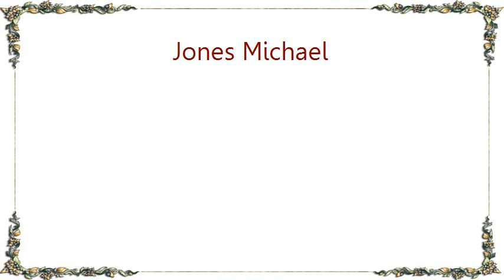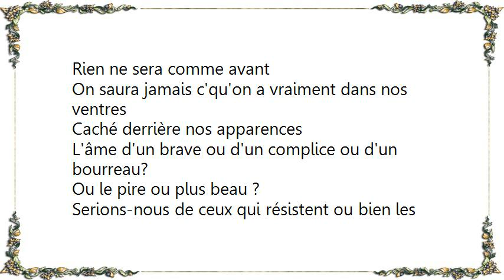Jones Michael - Né en 17 À Leidenstadt Lyrics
[Lyrics Jones Michael - Né en 17 À Leidenstadt]
Et si j'étais né en 17 à Leidenstadt
Sur les ruines d'un champ de bataille
Aurais-je été meilleur ou pire que ces gens
Si j'avais été allemand ?

Bercé d'humiliation, de haine et d'ignorance
Nourri de rêves de revanche
Aurais-je été de ces improbables consciences
Larmes au milieu d'un torrent

Si j'avais grandi dans les docklands de Belfast
Soldat d'une foi, d'une caste
Aurais-je eu la force envers et contre les miens
De trahir, tendre une main

Si j'étais née blanche et riche à Johannesburg
Entre le pouvoir et la peur
Aurais-je entendu ces cris portés par le vent
Rien ne sera comme avant

On saura jamais c'qu'on a vraiment dans nos ventres
Caché derrière nos apparences
L'âme d'un brave ou d'un complice ou d'un bourreau?
Ou le pire ou plus beau ?
Serions-nous de ceux qui résistent ou bien les moutons d'un troupeau
S'il fallait plus que des mots ?

Et qu'on nous épargne à toi et moi si possible très longtemps
D'avoir à choisir un camp